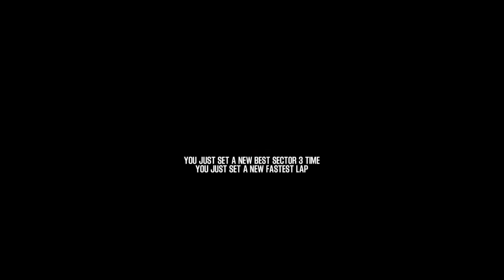Shift 2 Unleashed Add on Car Jaguar XJ220 - Shanghai Nanjing Road Dash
Revisiting old game shift 2 unleashed with modded Jaguar XJ220 on Shanghai Nanjing Road Dash